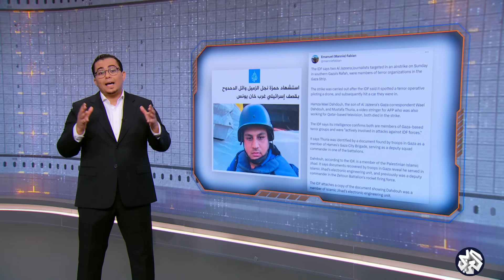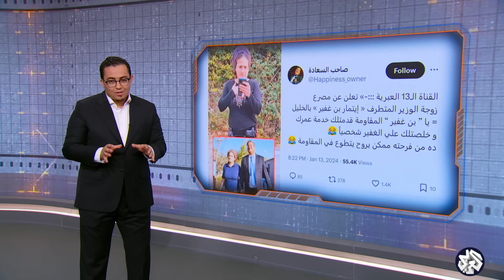حقيقة مصرع زوجة بن غفير، وإسقاط مقاتلة أميركية في اليمن، ومقتل لويد أوستن في أوكرانيا | بوليغراف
حلقة خاصة من برنامج بوليغراف، تفند الأخبار الزائفة والإشاعات والفبركات المنتشرة على منصات التواصل الاجتماعي، بخصوص العدوان الإسرائيلي على قطاع غزة، وإشاعات أخرى تتعلق بمصرع زوجة بن غفير، وإسقاط مقاتلة أميركية في اليمن، وأيضا الشائعات التي تحدثت عن مقتل وزير الدفاع الأميركي لويد أوستن في أوكرانيا.